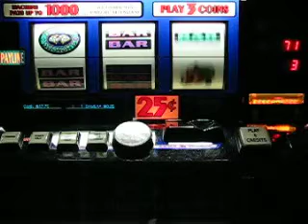Pinball - Part I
In 3-coin Pinball, you get 5 shots with max credits bet when you get the Pinball symbol on the 3rd reel.  This video shows the start of the Pinball bonus round.